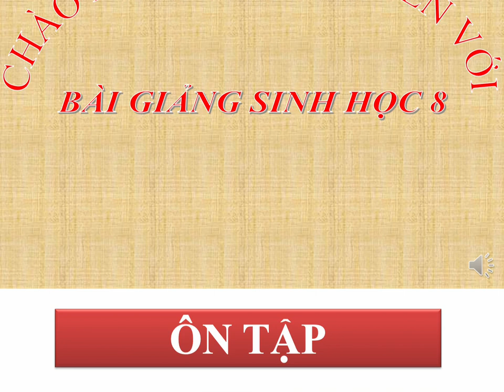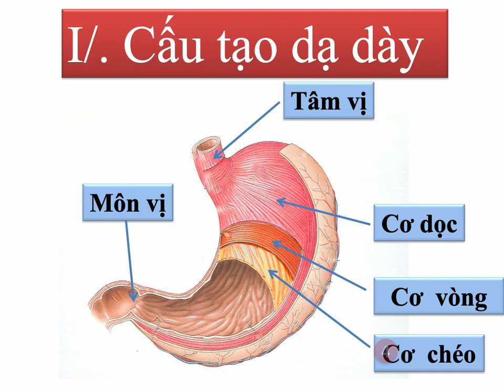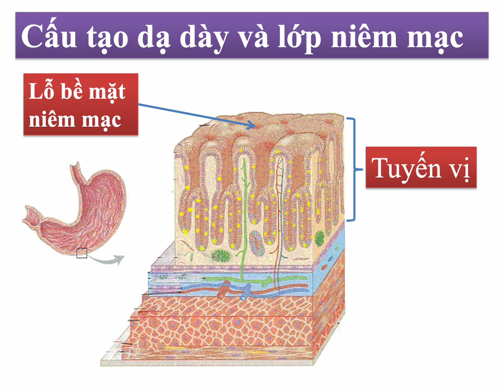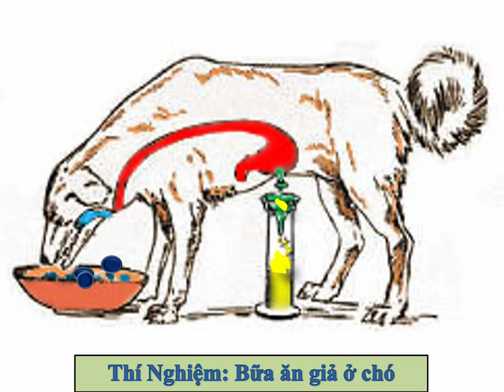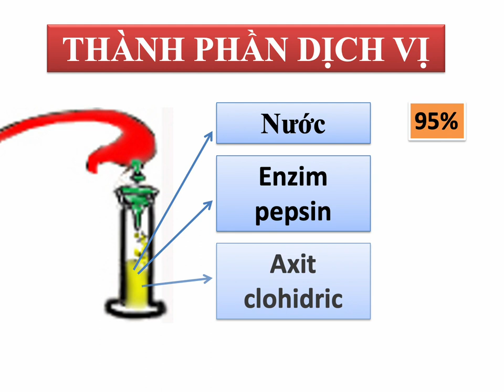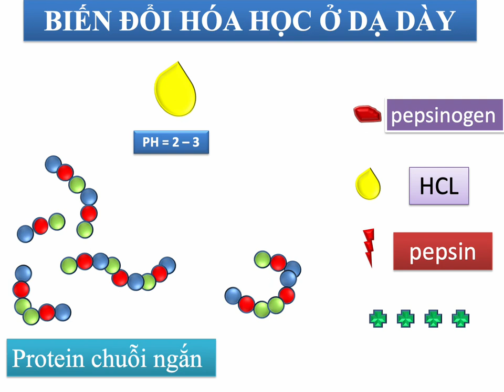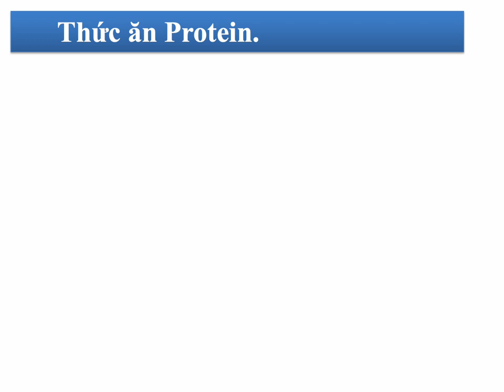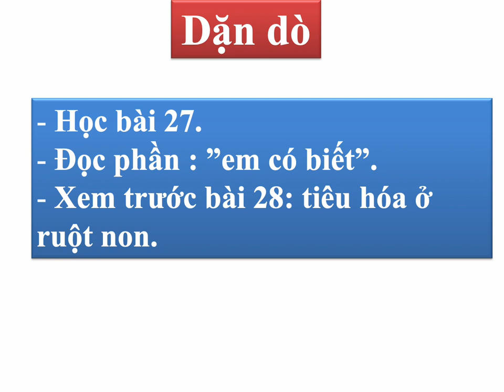SINH HỌC 8 (Tuần 15 / HK1) - Bài 27: TIÊU HÓA Ở DẠ DÀY